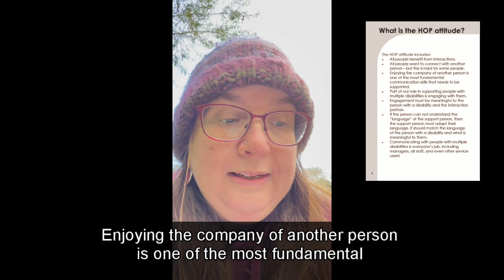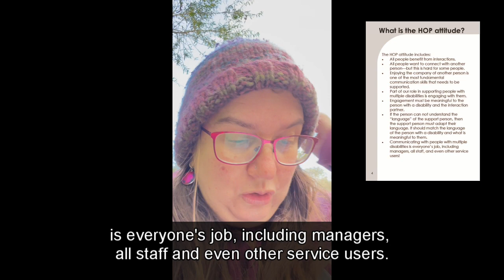Sheridan Forster describes the Hanging Out Program